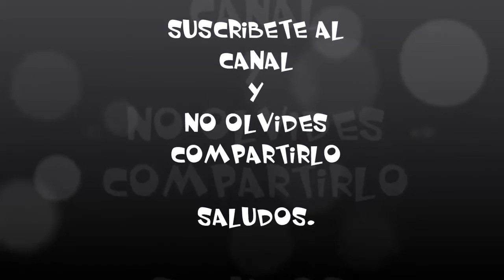Top 5 Series Terrorismo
Aqui te dejo el Top 5 Series de Terrorismo a mi punto de vista, saludos.

Rubicon (TV series) ,  Hatufim Prisoners of war, The Americans , Homeland ,  24 Kiefer Sutherland Jack Bauer.